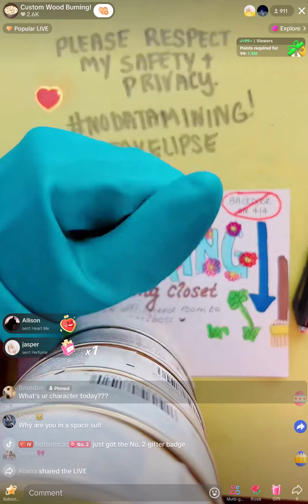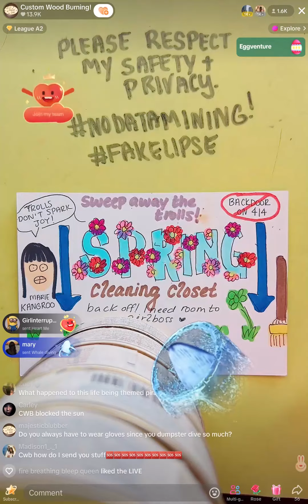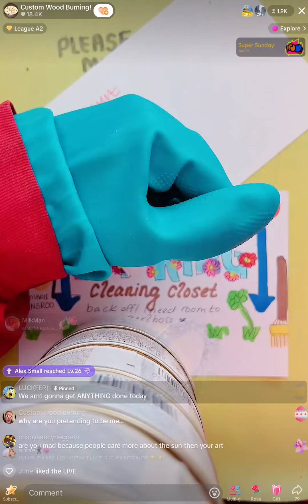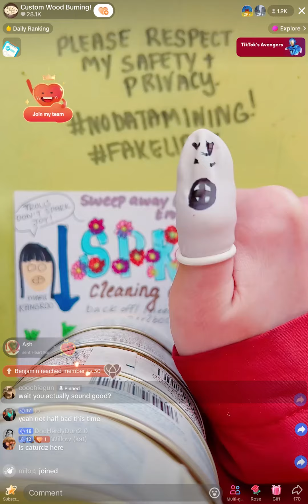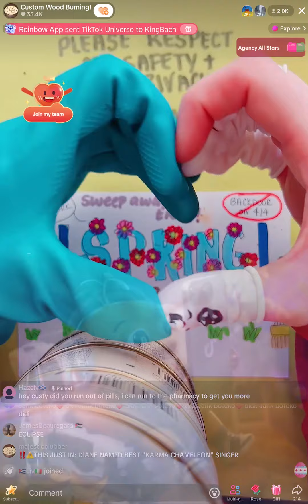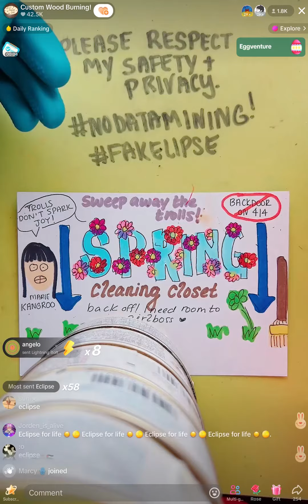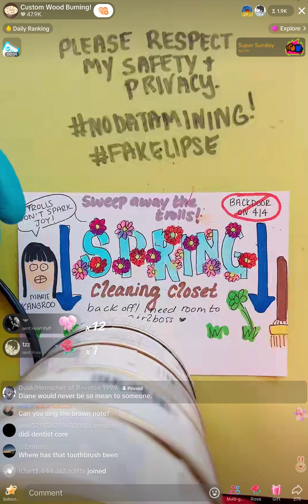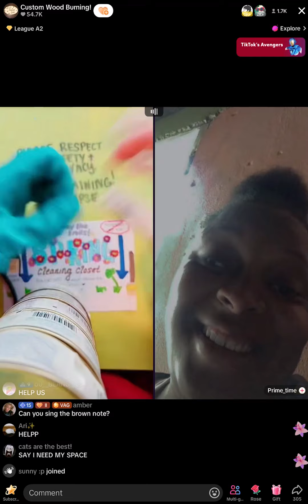Custom Wood Burning NoDataMining TikTok Live | 8th April 2024